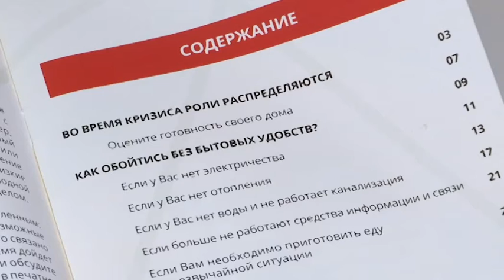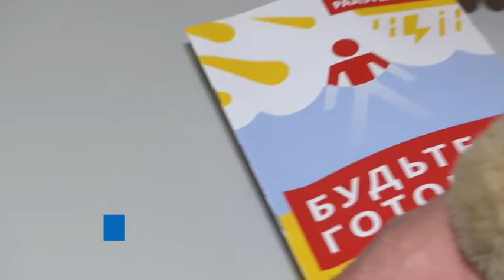Жители ЭР получили брошюры на случай кризисной ситуации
Спасательный департамент распечатал для населения брошюры, которые могут выручить в кризисной ситуации. Рассылаются эти бумажные проспекты, с которыми крайне важно ознакомиться, по почте. Но поскольку в регистре народонаселения у некоторых жителей отсутствуют данные, им могут прийти такие издания на неродном языке — как на эстонском, так и на русском или английском.

Передача «Новости Таллинна» выходит на телеканале ПБК каждый день с понедельника по четверг. Ведущие Екатерина Плехова и Вадим Малышкин, хорошо знакомые телезрителям по программе «Доброе утро, Таллинн!», рассказывают о важнейших новостях столицы Эстонии.